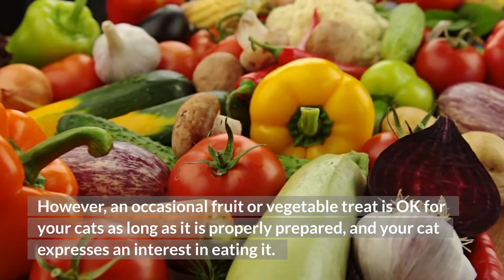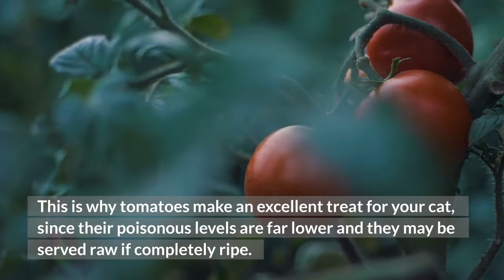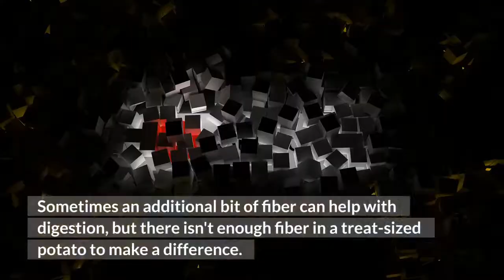Can Cats Eat Potatoes: Yes, No And Maybe So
Today's topic: can cats eat potatoes?

Cats have a reputation for being strictly carnivores. However, if your cat is a senior or sick and needs a change of diet, you can try feeding them cooked potatoes. The best way to do so is to chop them up into small chunks. Be careful not to give too many potatoes at one time because cats cannot handle high amounts of fiber. Cats need hydration as well, so be sure that they have fresh water available.